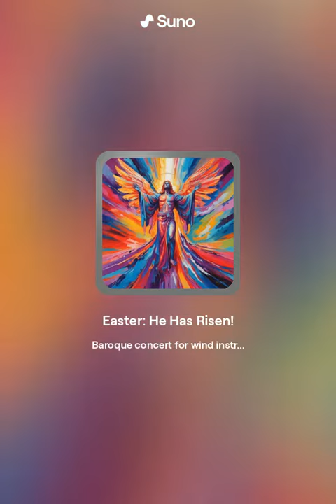He Has Risen (Easter)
Little Baroque Concert (version 2)